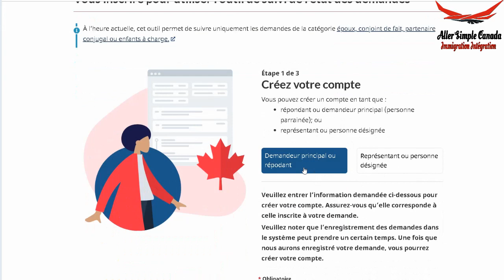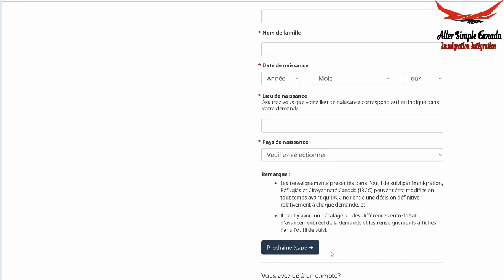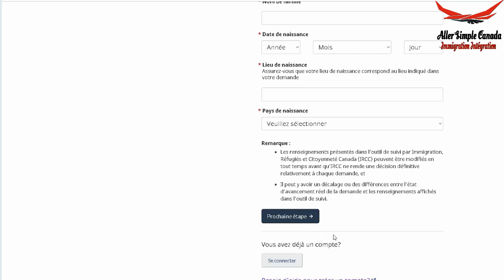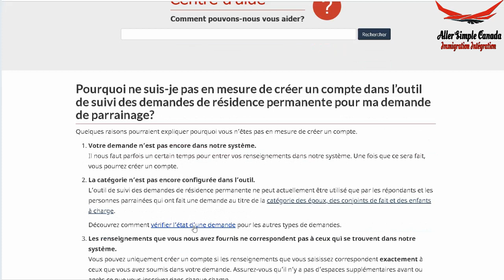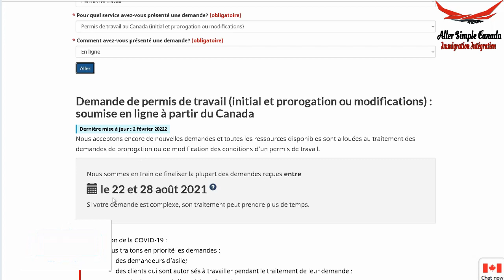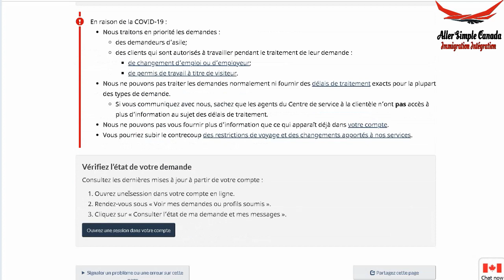مصالح الهجرة الكندية توفرلكم أداة جديدة لتتبع مراحل الطلبات Comment vérifier l’état d’une demande?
مصالح الهجرة الكندية تضع تحت تصرفكم أداة جديدة لتتبع مراحل الطلبات
                                                                                                    2022 جديد الهجرة
                                                 مصالح الهجرة الكندية توفرلكم أداة جديدة لتتبع مراحل  الطلبات
    الآن هي خاصة بطلبات لم الشمل العائلي بالنسبة للأزواج والأبناء و من المنتظرأن تشمل باقي الطلبات
                                                                                                                      .مستقبلا
Comment vérifier l’état d’une demande ?

Lancement d’un nouvel outil en ligne de suivi de l’état des cas de demandes de résidence permanente de la catégorie du regroupement familial :

  أما بقية الطلبات الآن فيمكن معرفة مرحلة  دراسة طلبكم، أو معرفة الطلبات التي تتم دستها حسب تاريخ
                                                                                :تقديم الطلبات باستعمل الرابط التالي